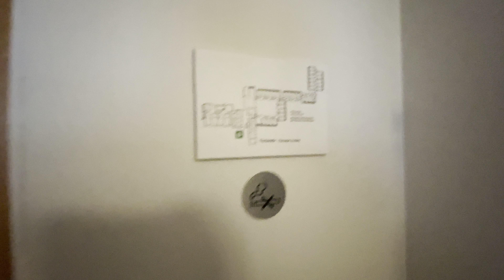Silica hotel room Walkthrough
Contemporary hotel with a bistro, a gym & an on-site geothermal lagoon, plus free breakfast & Wi-Fi.